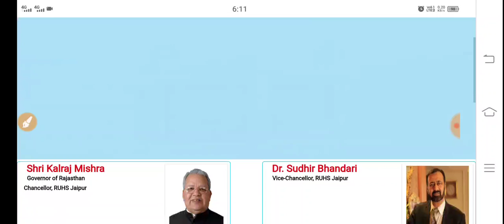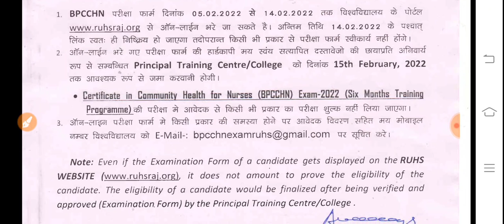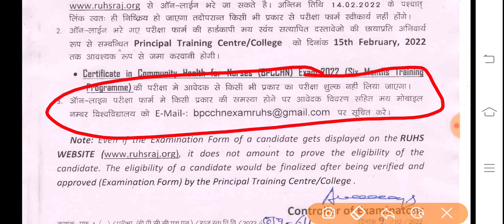Rajasthan CHO -सीएचओं भर्ती महत्वपूर्ण नोटिस जारी /CHO Bridge Course Exam Notice /BPCCHN 2022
ट्वीटर 👇 Twitter